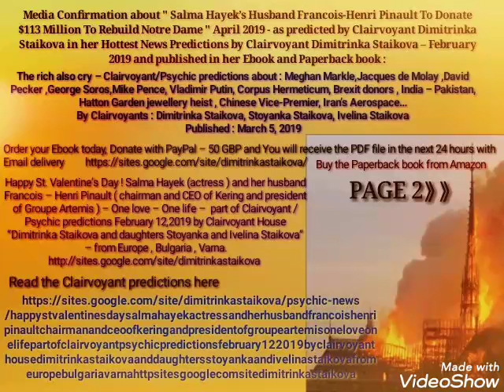Media Confirmation : Pinault family donation - Notre Dame predicted by Clairvoyant D. Staikova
Media Confirmation about " Salma Hayek’s Husband Francois-Henri Pinault To Donate $113 Million To Rebuild Notre Dame " April 2019 - as predicted by Clairvoyant Dimitrinka Staikova in her Hottest News Predictions by Clairvoyant Dimitrinka Staikova – February 2019 and published in her Ebook and Paperback book :

The rich also cry – Clairvoyant/Psychic predictions about : Meghan Markle,Jacques de Molay ,David Pecker ,George Soros,Mike Pence, Vladimir Putin, Corpus Hermeticum, Brexit donors , India – Pakistan, Hatton Garden jewellery heist , Chinese Vice-Premier, Iran’s Aerospace…

By Clairvoyants : Dimitrinka Staikova, Stoyanka Staikova, Ivelina Staikova

You will receive the PDF file in the next 24 hours with Email delivery

Happy St. Valentine's Day ! Salma Hayek (actress ) and her husband Francois - Henri Pinault ( chairman and CEO of Kering and president of Groupe Artemis ) - One love - One life part of Clairvoyant / Psychic predictions February 12,2019 by Clairvoyant House "Dimitrinka Staikova and daughters Stoyanka and Ivelina Staikova" - from Europe , Bulgaria , Varna.
.Francois -Henri Pinault (Chairman and CEO of Kering and President of Artemis Group ) – His health at February 10 , 2019 – He had a problem from the past with the both eyes. Now – I see a more intense reduction of the vision in the left eye. The pituitary is affected ( an old non – treated inflammation ). It is the same for the thyroid gland – at left. At the right part of the thyroid gland there is a swelling and two cysts. I see a pain in the soul and future treatment of the right part of the heart ( surgery ). The right lung , the urinary tract and left genitals are inflamed in the moment . In the past the right leg was hit. It is written by fate about him to have scars above the both knees. I see a constriction around the heart. He must take a rest more often and he must be in a calm place. There is a danger by heart attack. Now , there is a strong inflammation of the spine , high blood pressure , inflammation of the right kidney and of the muscles – the waist – at right , because of radiation and an attempt for moving ( as attempt for sports). The moving must stop. Both Salma Hayek and her husband Francois – Henri Pinault have similar diseases with the difference – with Francois – Henri Pinault I see contamination with radiation and more severe diseases. The cause is put either close to the Heating ( inside) or on the window ( outside ). It came from outside through the window ( as a man who cleans ).

So far – Business February 2019 – I see a prolonged deal with arabs , problems with the movement of ships , a stress because of Brexit in Great Britain , problems with duty in USA – the end of February and March 2019. March 2019 – through England – there is a business with Russians – from one contract are becoming two. An union with German company , a breakthrough in Turkey ( investments and hire of Turkish labor ). A construction of railroad and a road – western Europe, but former Soviet republics + energy business ( joint shareholder business ). March , April and May 2019 – new business with China – it begins from Africa.

April 2019 – putting of money into a war ( as aids , including humanitarian aid )….(Media Confirmation)

Francois – Henri Pinault loves his family very much. It is not written by his fate to die soon. He will make experiments with his health.

Media  Confirmation  :
French billionaire pledges more than $100M to help rebuild Notre Dame cathedral

François-Henri Pinault — chairman and CEO of Kering, the French-based luxury group behind Gucci, Balenciaga, Yves Saint Laurent and other world-renowned brands — has pledged over $110 million towards the rebuilding of the Notre Dame cathedral.

Pinault, who is married to actress Salma Hayek, said in a statement that he plans to pay through his family’s investment firm, Artemis, for any work that needs to be done following Monday’s catastrophic fire, according to AFP